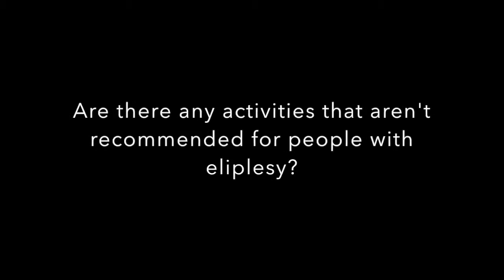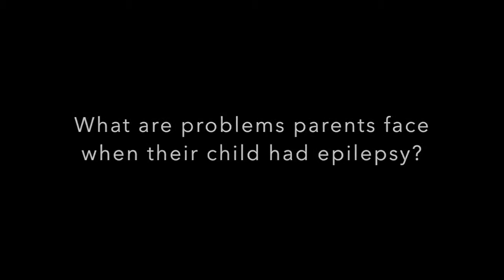Interview with Nicole Palmieri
An interview with Nicole Palmieri, the project manager at Epilepsy Halton Peel Hamilton! Nicole shares amazing information about many aspects of epilepsy!